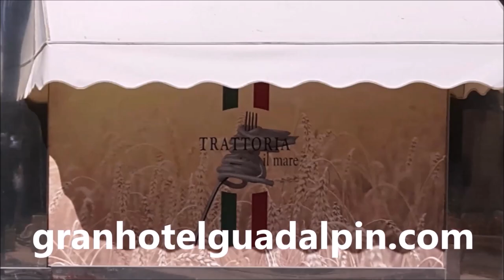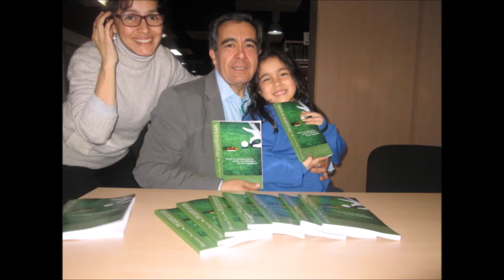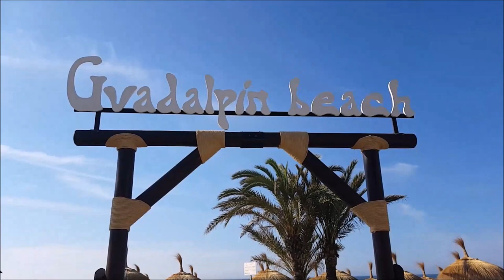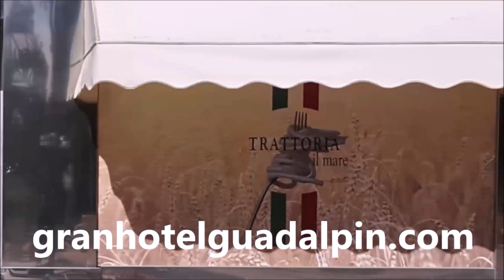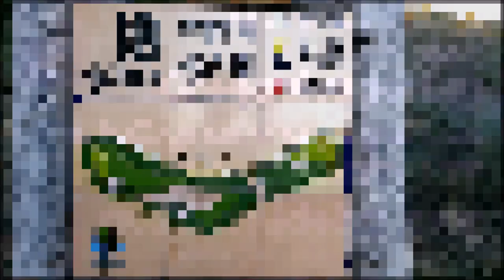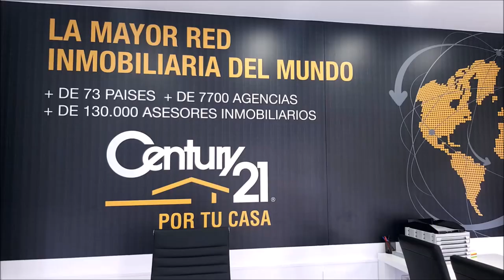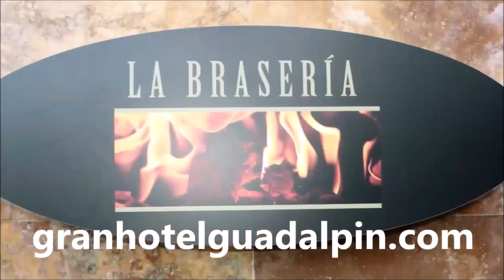12º Ignacio Apolinario, Director de Santa Clara GOlf Marbella , RAMON PONS Y MARIANO PUERTA, GUADALP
Programa Nº12 GUADALPIN BANUS; DESCANSO, DISFRUTE Y GOLF CON IGNACIO APOLINARIO DIRECTOR DE SANTA CLARA GOLF, RAMON PONS, DIRECTOR DEL GRAN HOTEL GUADALPIN BANUS  junto a Mariano Puerta Director de COaching Golf Radio y TV .  Grabado en Guadalpin Banus, y en los restaurantes, Jatame, La Braseria y La Trattoria il Mare,